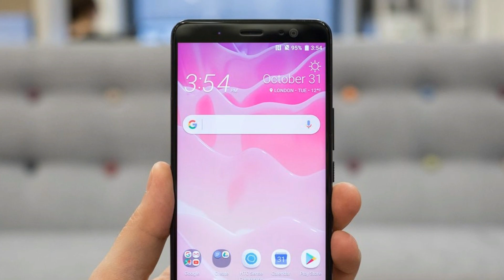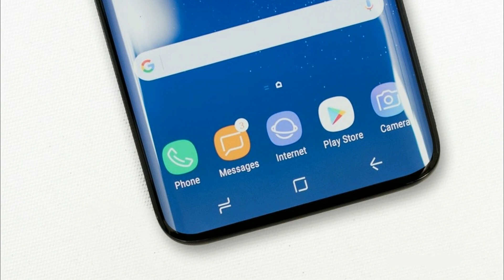HTC U12- First Look !!!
Hey guys , so with the HTC u11plus , they finally moved to the 18to9 aspect ratio displays , but those bezels aren't as small as of the Galaxy Note 8 or S8 . So this time with HTC U12 we expect that they trim the bezels little more and try to match Samsung's level . We have new Render of the HTC U11 plus , the render don't shows much as it's almost completely black . The HTC U12 is expected to launch somewhere in may or June of 2018 .

PEACE.